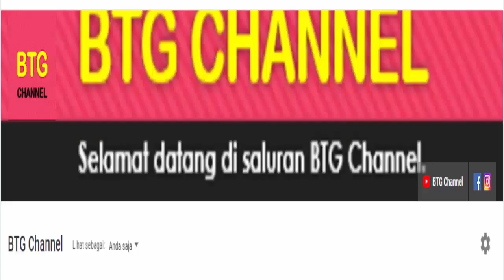Hasil Lengkap Malaysia Masters 2022 Hari ini Day4: Apri/Fadia Kalah | Perodua Malaysia Masters R8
Hasil Malaysia Masters 2022, Hasil Malaysia Open 2022 Day 4 atau R8 Badminton Perodua Malaysia Masters 2022 yang berlangsung hari ini Day 4/R8, atau di babak 8 besar hari ini. Berikut untuk hasil lengkapn Perodua Malaysia Masters 2022 Day 4/R8, yang berlangsung hari ini pada 8 Juli 2022